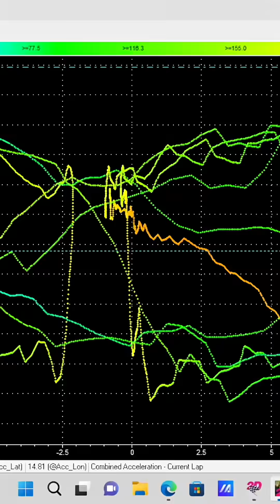Can't go faster on track? Looking at what's happening by analysing data can help you improve part 2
If you can't get any faster, you have to make a change in your riding; you can analyse what you're doing with the motorcycle through 2D data recording - part 2

Like what I do, and the way that I do it?

Shopping on Amazon? Please go through my store front first and for my viewers stateside